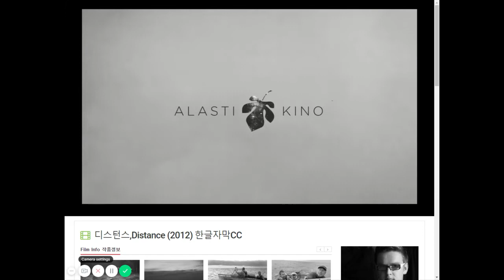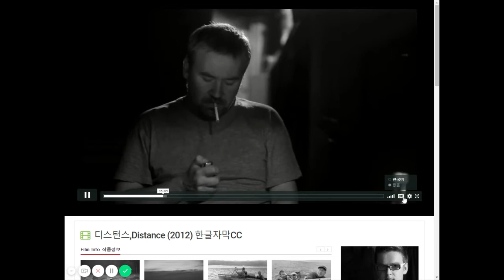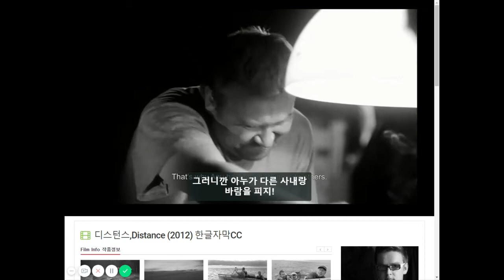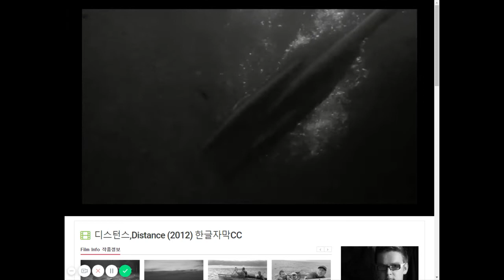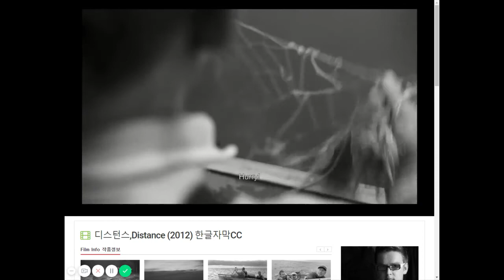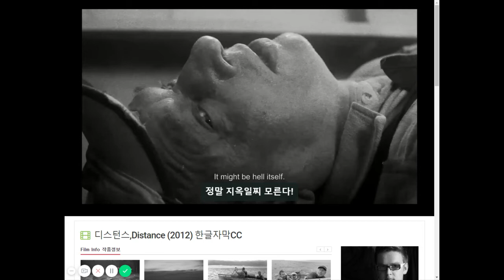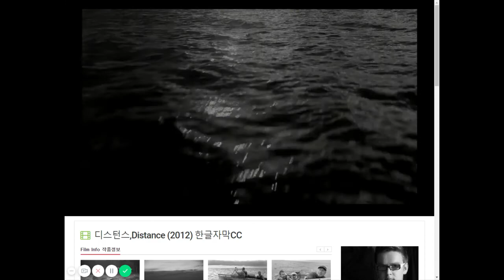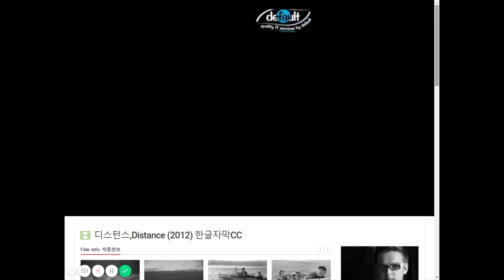Distances(by 야노 유겐스) 를 감상하면서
디스턴스,Distance (2012) 한글자막CC

Director/Writer 감독/작가 : 야노 유겐스 (Janno Jürgens)

Cast 출연 : Indrek Ojari, Väino Laes

Producer 책임 프로듀서 : Kristjan Pütsep, Väino Laes

DOP 촬영감독 : Mart Raun
MUSIC 음악 : Kaspar Kadastik
EDITING 편집 : Martin Männik
안개가 자욱한 바다에서 외로운 배 한척이 표류한다. 안개 속에 눈에 보이지 않는 위험이 도사리고 있는 가운데, 배의 모터가 고장 나 있고 시야도 보이지 않는 보트에 앉아 있는 두 남자 사이의 관계만큼 선명하다. 그들이 안개 속에서 빠져 나올 수 있을까?

On a misty sea drifts a lonely boat. While unseen danger lurks in the fog, the boat's motor is out of order and visibility is as clear as the relationship between the two men sitting in the boat. Do they get out of the mist? Or is it already too late?

Awards 수상경력
Festivals & awards-Locarno International Film Festival, 2012-08, Switzerland-Student & Short Film Festival Sleepwalkers, 2012-11, Estonia-International Short Film Festival Leuven, 2012-12, Belgium-Festival “Kyrgyzstan – the country of short films”, 2012-12, Kyrgyzstan – Grand Prix-Festival D´Angers, 2013-01, France-5th Jaipur International Film Festival-2013, 2013-01/02, India-18th Vilnius International Film Festival 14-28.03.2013, Lithuania-4. Salón Internacional de La Luz, 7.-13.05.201... 더보기
Actors/Staff 배우/참여스태프
Cast & CrewSon Indrek OjariFather Väino LaesDirector Janno Jürgens Cinematographer Mart Raun Production designer Matis Mäesalu Sound designer Matis Rei Composer Kaspar Kadastik Editor Martin Männik Producer Kristjan PütsepScreenwriters Janno Jürgens Anti Naulainen1. AD Age Viks1. AC Mattias Veermets Madis ReimundB - camera operator Ants Tammik Aivo RannikUnderwater cameraman Gunnar LaalGaffer Gunnar Laal Venno KornakElectricians Tõnis Tuuga Brett Astrid VõmmaSound recordist Ergo TeekiviClapp... 더보기
2